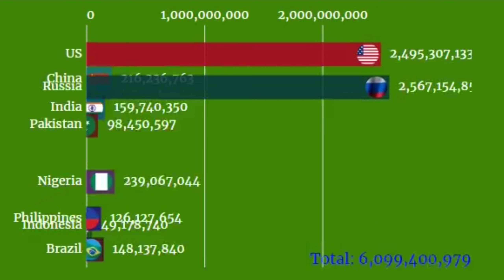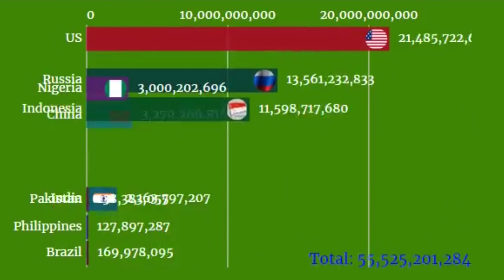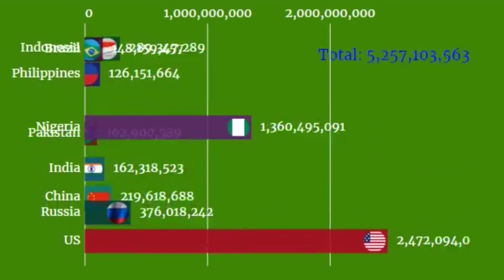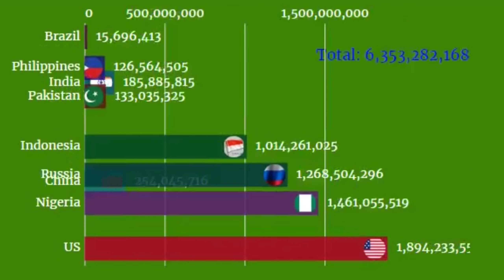The Most Educated Countries ll Data Explaine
Data Explaine
Welcome to Data Explaine!
Top Data Chart" is your go-to destination for visually captivating and engaging videos on data analysis, rankings, and statistics!

Dive into dynamic infographics, chart races, bar graphs, and detailed diagrams that bring numbers to life. Whether it's global trends, historical comparisons, or fun data visualizations, our content is designed to inform, entertain, and inspire.

Explore the world of data like never before—presented in a way that's simple, stunning, and sharable!

Data visualization
Infographics
Chart race
Bar graph animation

Data analysis
Statistics
Ranking charts

Visual comparisons
Map visualization

Animated data
Global rankings
Graph storytelling
Fun data stats

Trend analysis
Visual data trends
Educational data
Creative diagrams

Thank you for taking the important variable of inflation into consideration, but that is only a small part of the equation. It is of course impossible to get a true number over 45 years. Marketing, world population, beliefs, wars, watching it in the cinema or by other means... and so on, a cinema ticket or by streaming from a provider.
But it still a fun compairsion.